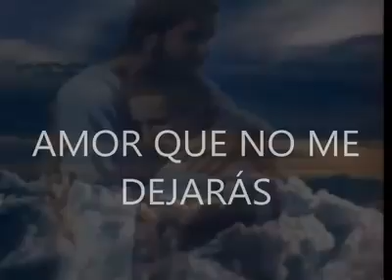"Amor que no me dejarás" Alberto Urquiza